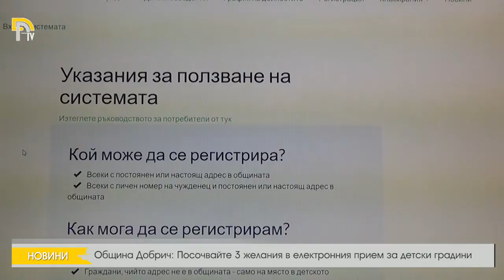Община Добрич: Посочвайте 3 желания в електронния прием за детски градини